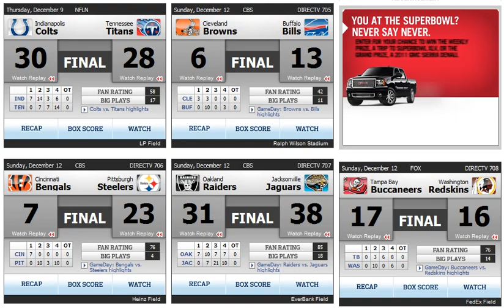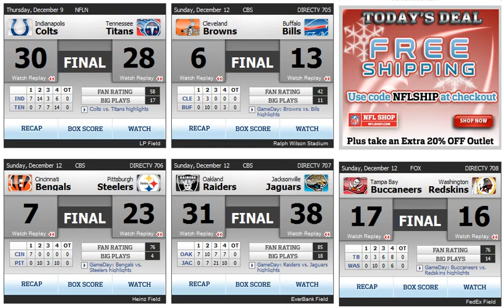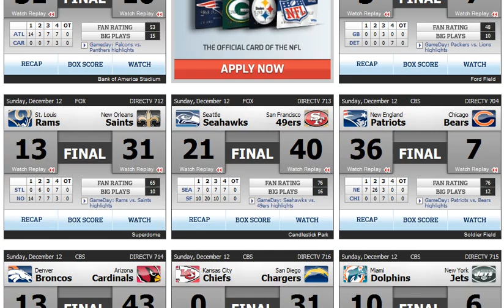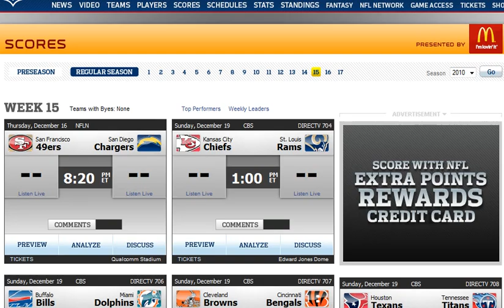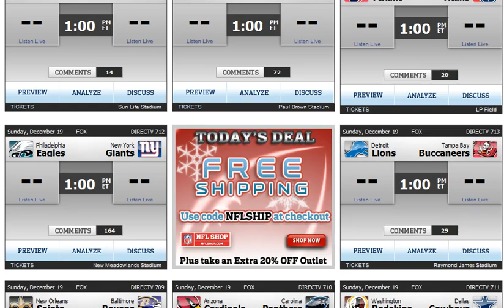NFL Scores and Thoughts- Week 14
After an interesting Week 14, here are the scores and thoughts.